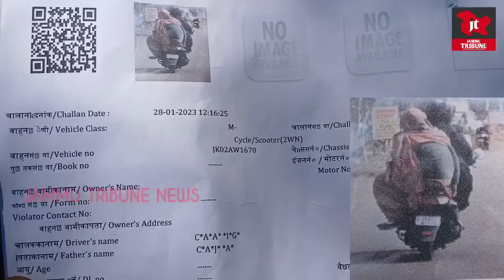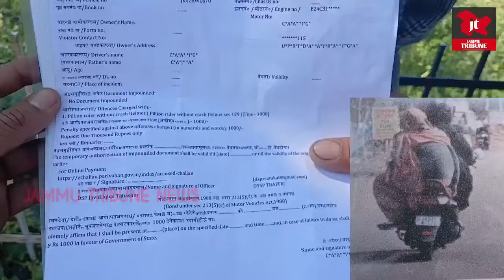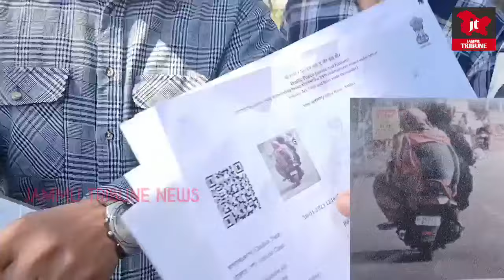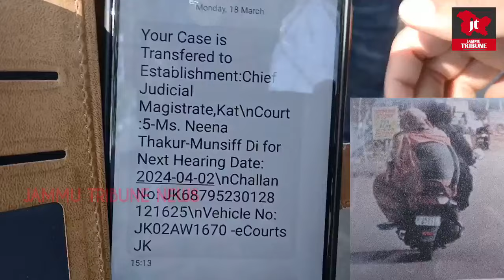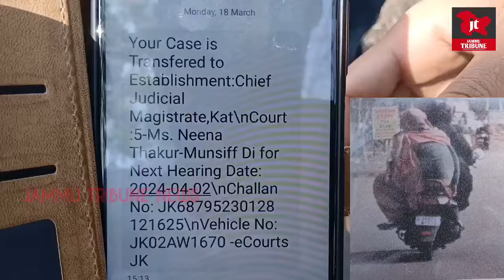Sh0cking Narwal में खड़े Scooter का Kathua में कटा Challan, Video देख आप भी होंगे हैरान